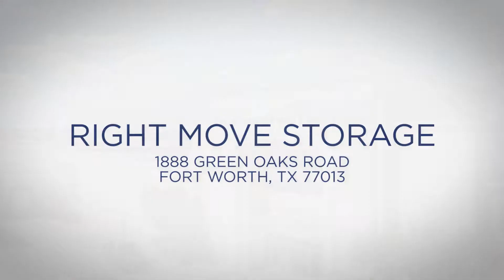Spartan Investment Group - Right Move Storage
This video Was shot by Tribal Video a video production company located in Dallas, Texas that focuses on corporate video production. We can create promotional video, marketing videos, training videos, brand videos, fundraiser videos, and many more.

for more information on how you can create a video for your business or brand.